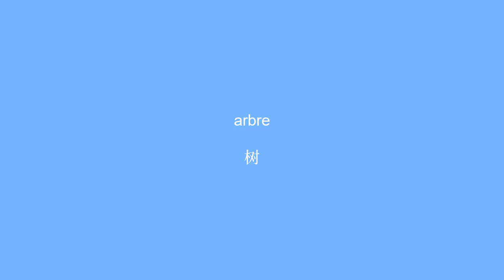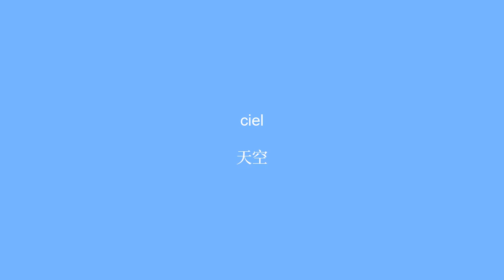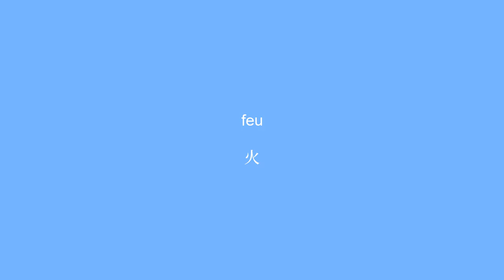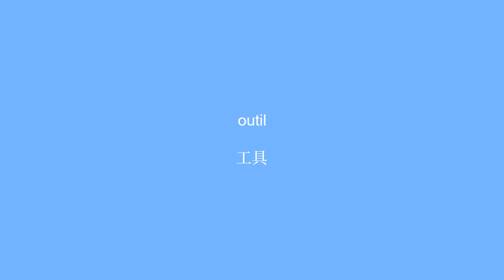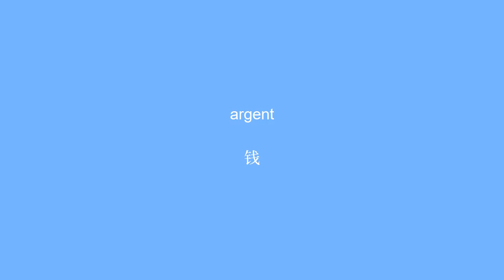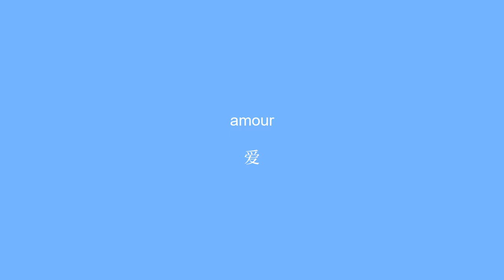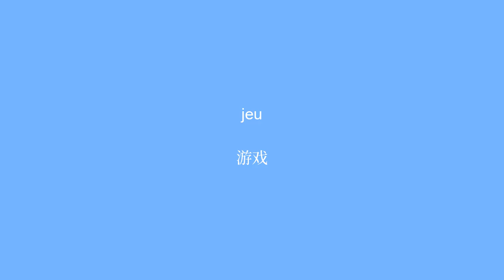50 mots cle de vocabulaire pour apprendre le chinois-Apprenez facilement-1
AmÃ©liorez vous rapidement en Chinois avec cette vidÃ©o! Avec notre mÃ©thode d'apprentissage simple et efficace, vous pourrez facilement ajouter ces mots Ã  votre vocabulaire et impressionner vos interlocuteurs. Apprenez dÃ¨s maintenant les mots les plus importants pour parler en Chinois comme un pro!